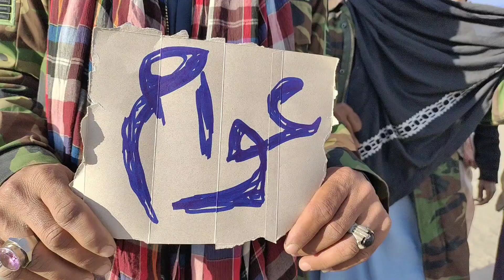The People and the Fight Against inflation In (Pakistan 2023) Funny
Title: The People and the Fight Against inflation In (Pakistan 2023)

Welcome to the world of Dostain Beginning YouTube ChannelThis video is about creating a new 2023 Funny Videos and Short Films and Vlogging